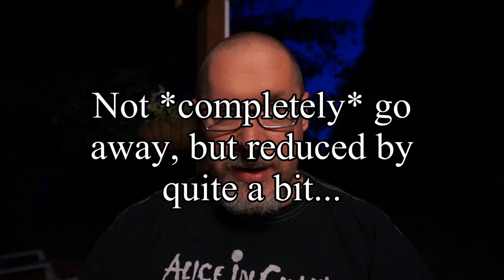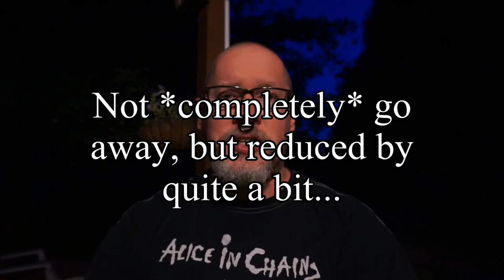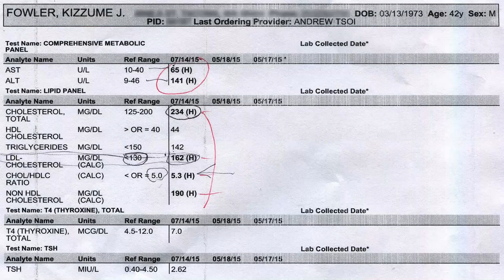Health Update: Good